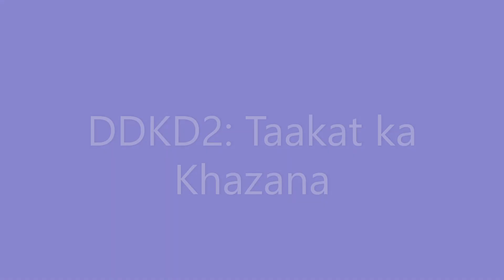Taakat Ka Khazana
This video is a natural home remedy for improved sleep quality, weight gain, and strength, immunity and good for overall health for senior citizens.